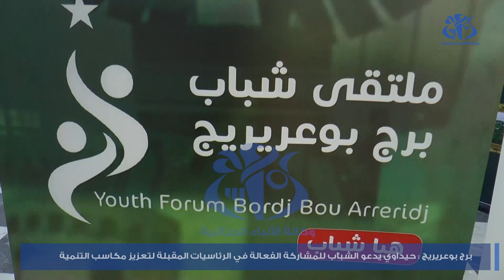برج بوعريريج: حيداوي يدعو الشباب للمشاركة الفعالة في الرئاسيات المقبلة لتعزيز مكاسب التنمية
برج بوعريريج (وأج) - دعا رئيس مجلس الأعلى للشباب, مصطفى حيداوي, اليوم السبت من برج بوعريريج هذه الشريحة من المجتمع "للمشاركة الفعالة في الانتخابات الرئاسية المقررة في 7 سبتمبر المقبل لتعزيزمكاسب
التنمية المحققة و الحفاظ على الاستقرار من جميع المستويات".